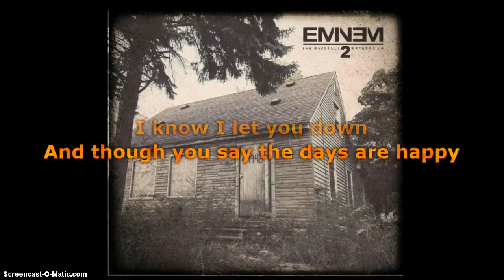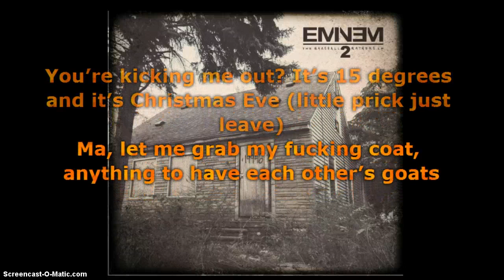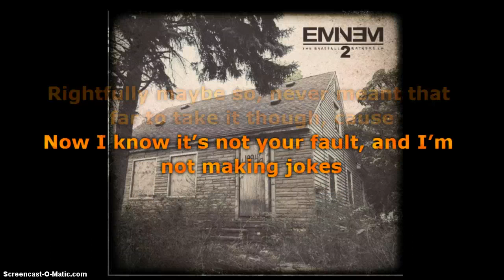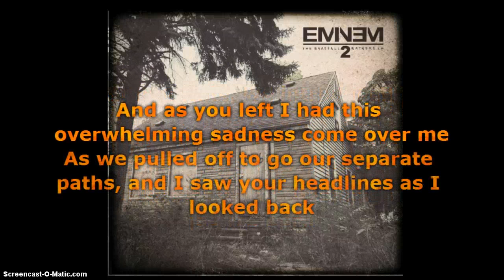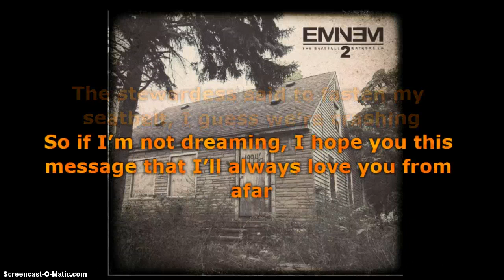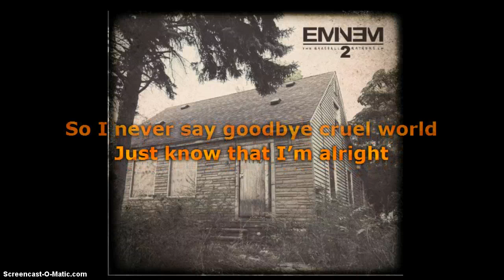Eminem - Headlights (Karaoke instrumental)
Headlights - Eminem (Karaoke instrumental)